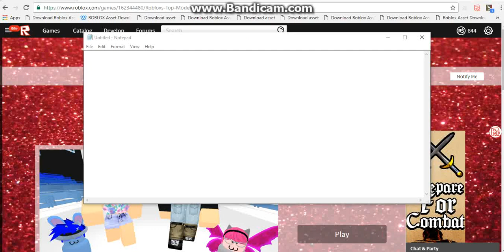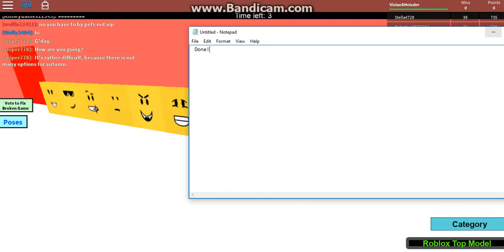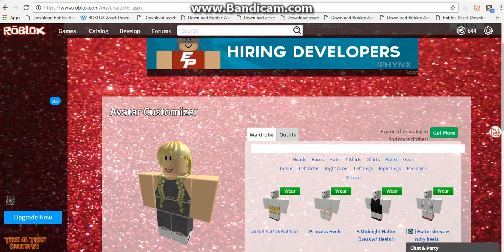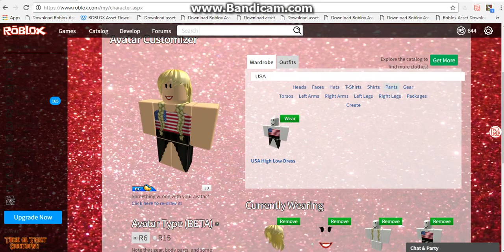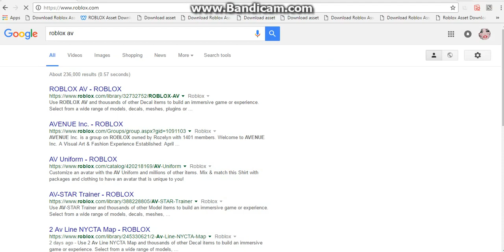Roblox Fun Gameplay! | Roblox's Top Model! | Winning Two Rounds In A Row!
Today I will be doing a gameplay of Roblox's Top Model! Hope you enjoy! I show in this video how to perfect it! Watch in 720 HP if needed!

~viv